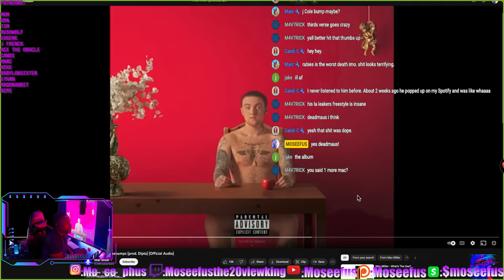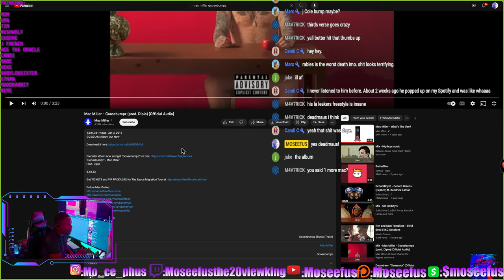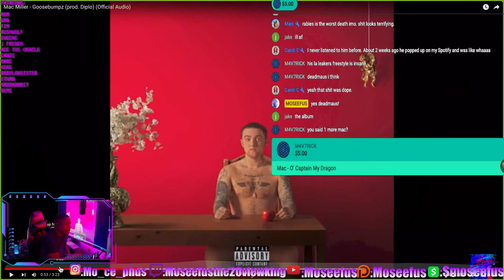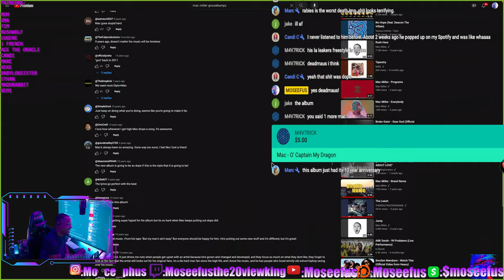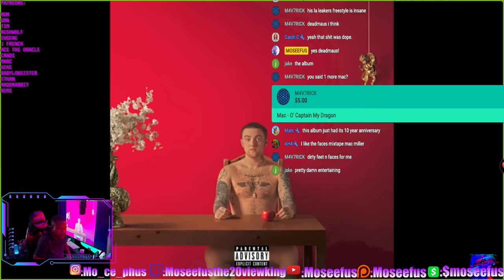SUPER CHAT request from MARC 🪿🤕 MAC MILLER - GOOSEBUMPS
Moseefus listens to Mac Miller